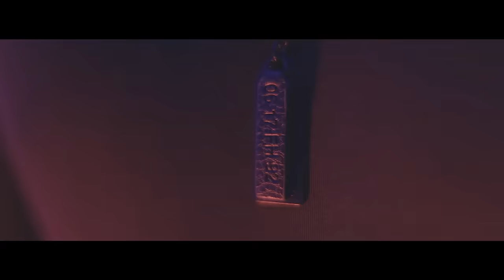LAKITS x LUIS x RCZ - Sebzett szív (Official Music Video)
Leírás:
Fellépésszervezés/Manager:

Beat/Felvétel: Rácz Attila (RCZ)
Mix/Master: Tóth Marci
Szöveg : LAKITS,LUIS,RCZ

Management : NewSound
Kiadja: Hungarosound Kft.

Operatőr: Nyári Roland (Shady Photo)
Utómunka: Somogyi Péter (PN Studio)
Rendezte: Rácz Attila (RCZ)
Smink: Rácz Dia
Szereplők: LAKITS, LUIS, RCZ, Szűcs Danica, Farkas Timii, Nyári Roland

Dalszöveg:

Sebzett már a szívem,
Túl sokszor lett már bántva,
Ezért nincsen többé
A világnak kitárva.
Tudom, hogy hibáztam,
Sok rossz utat bejártam,
Én mindent megbántam,
Úgy fáj.

A magány lett a társam,
Mindig egyedül álltam,
A legnagyobb viharban
A széllel szemben szálltam

Messze vagy tőlem, egy világ elválaszt,
Már nem én vagyok ki nyújtja a támaszt.
Nem tudok aludni, mindig csak ébren,
Egy álom vagy, mit elvettek tőlem.
Úszom a fényben, hangok a szélben,
Egy üveg vodka, pohár a kézben.
A távolból még az illatod érzem,
Te magadban nevetsz, miközben elvérzem.
Nem! Nem akarom ezt már, várj!
De te mégsem vártál, fáj!
Mert ő is elhagyott,ő is elhagyott
A szívem megfagyott.

Ezért nincsen többé
A világnak kitárva.
Tudom, hogy hibáztam,
Én mindent megbántam,
Úgy fáj.

Nem tudom, hogy merre,
Merre van az otthon.
Miattad jöttem el,
És mentem át a poklon.

Bármit megtettem volna, hogy együtt legyünk
Minden gondtól a távolba messze megyünk, ja
Mégis elhagytál, úgy fáj minden szó amit itt mondtál még el.
Nem kellett volna, hogy így történjen, mégis
Minden képemet nézem a gépen és félek,
Hogy már nem láthatlak téged soha többé, mert
Nem érezhetem már az illatodat,
Nem foghatom újra a két kezedet,
Lehoznám neked a csillagokat,
De csak bámulom épp a kihűlt helyedet.

(3x)
Ezért nincsen többé
A világnak kitárva.
Tudom, hogy hibáztam,
Én mindent megbántam,
Úgy fáj.